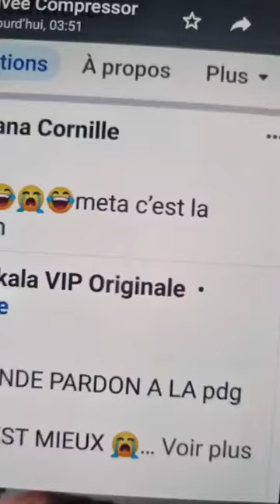Bonjour mes abeilles J'ai à dire à Cornichons